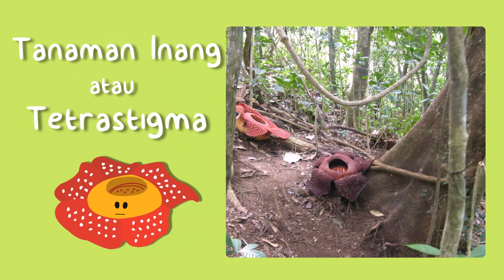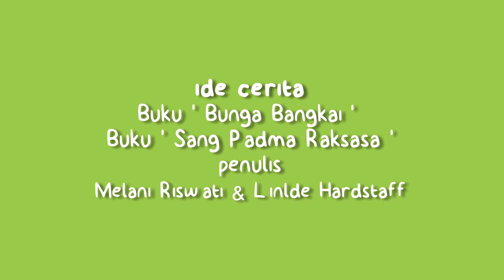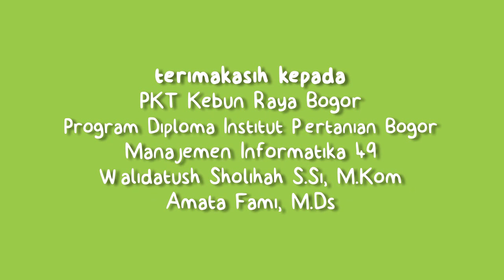BUNGA BANGKAI DAN RAFFLESIA ARNOLDII | Tugas Akhir Diploma - IPB (Manajemen Informatika)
Ini adalah sebuah infographic pengetahuan tentang Bunga Bangkai dan Rafflesia Arnoldii, yang dibuat sebagai Tugas Akhir oleh saya sebagai mahasiswa Diploma IPB dengan jurusan Manajemen Informatika (2015). Project ini dibuat kurang lebih 2 bulan menggunakan software After Effect dan software pendukung lainnya.